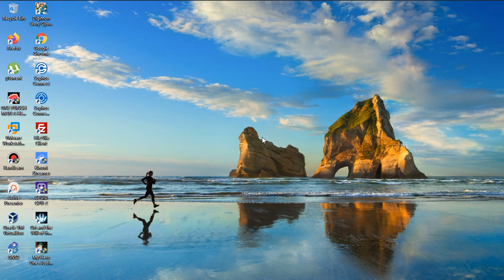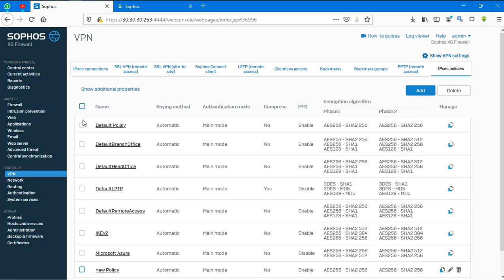Review IPsec Policy - Sophos XG Firewall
No Voice